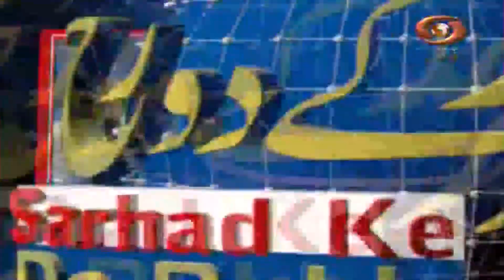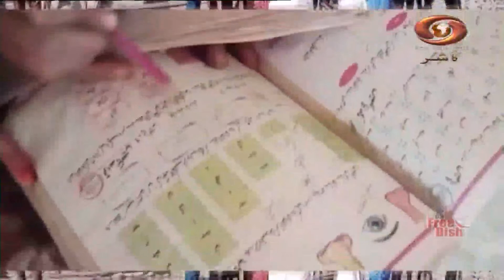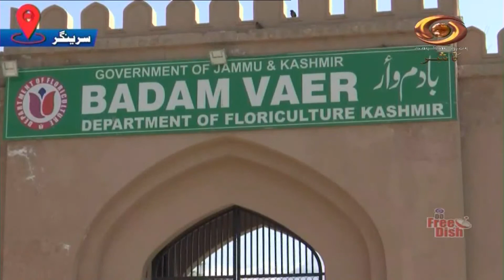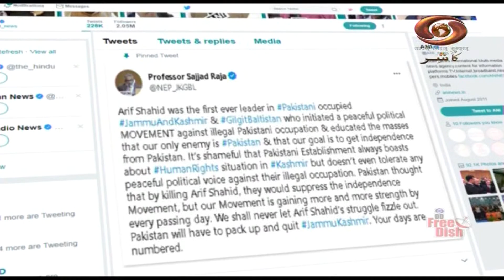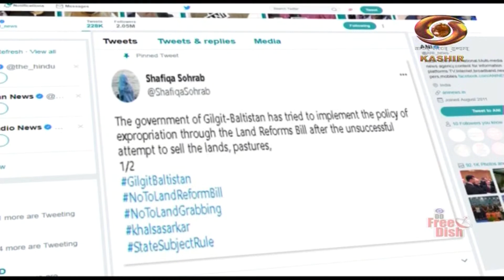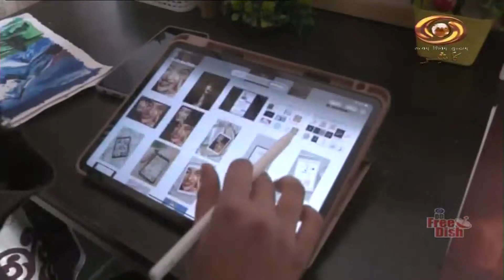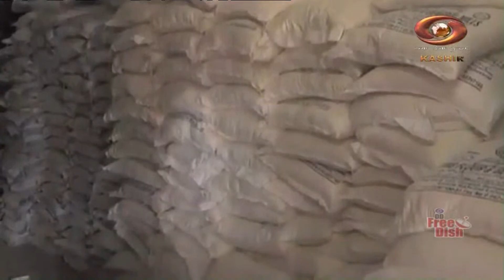Sarhad Ke Do Rukh: Programme busting myths spread by Pakistani Media in Gilgit, Balistan & POK